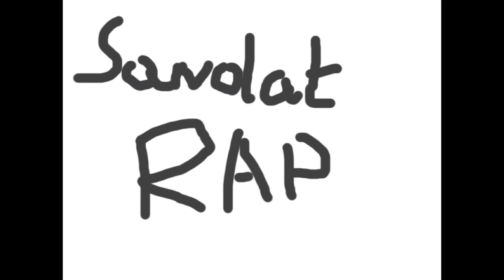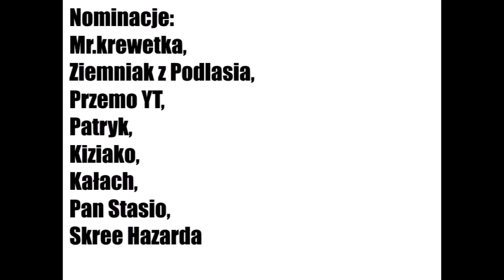rap hot 16 challenge